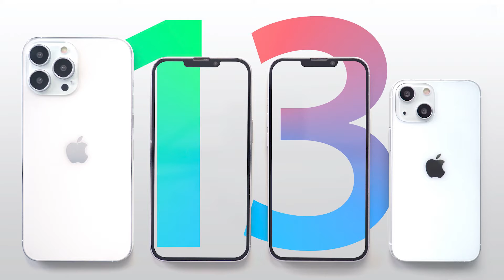Apple iPhone 13 Series Is Coming - Everything Confirmed | Crazy New Features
Apple has OFFICIALLY announced the iPhone 13 event. Some Final Leaks, iPhone 13 Pro Max 120hz, Huge Battery, Astrophotography Mode, New ultra-wide camera, Geo satellite feature & More!
Apple Event
Watch the event on 14 September
14 September at 10:30 PM IST.
View online at apple.com or on the Apple TV app.